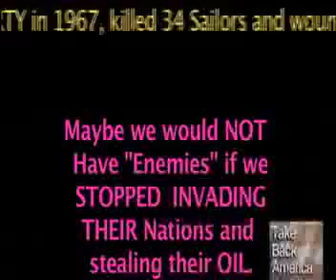Legal MUMBO JUMBO... says Newt GingRICH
Forget Legal Trials by JURY,  Newt GingRICH, Sean H., and Mitt want USA transformed into a Hitler type NAZI Dictatorship.   Newt says forget Legal "mumbo jumbo'  just kill whoEver we decide with no reflection or trial, or evidence ... JUST KILL even Ameriican citizens ... Mitt Agrees, Santorum Agrees KILL , KILL KILL,
  among the ruthless Newt, Mitt and Rick,   - - - RON PAUL alone stands for Keeping our Constitutional Freedoms and not churning America INTO a Nazi
military POLICE state.   ALL the CNN and FOX promoted  GOP hopefuls, Newt, Rick and Mitt  want MURDER by Government accusation.  Only Ron PAUL stands against destroying the Constitution.   Clear cut choice here.  Liberty vs Dictatorship to keep us "Safe", but no o ne will be safe from USA Dictatorship.